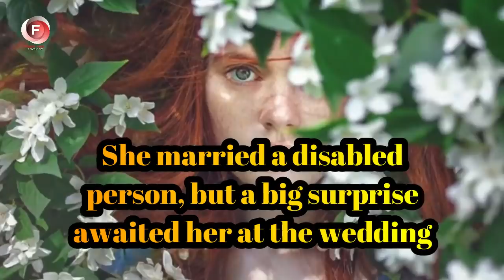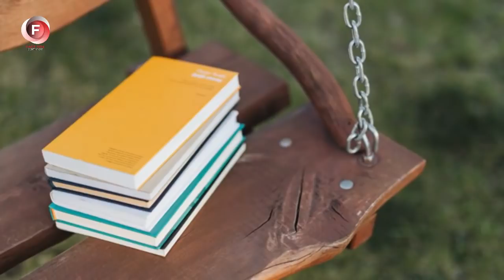She married a disabled person, but a big surprise awaited her at the wedding